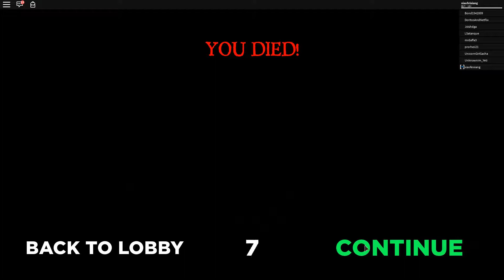Roblox派對故事模擬器 在同學家過夜遭遇可怕怪物！小飛象解說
各位親愛的小夥伴們~喜歡我的遊戲視頻就請記得“關註”“轉發”支持我哦~ 這樣每天第壹時間就可以收看小飛象的視頻啦！希望小飛象每天都能給妳們帶來歡樂，愛妳們喲，麽麽噠！